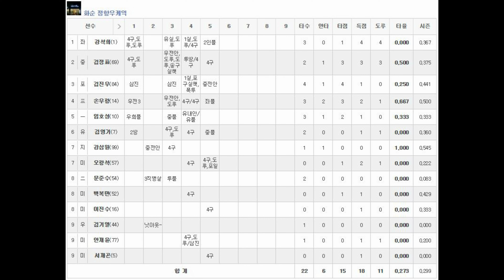Baseball 정향우케익 vs 다인 하이라이트